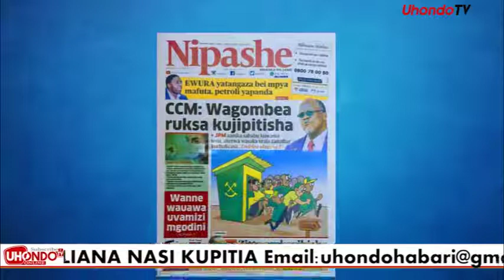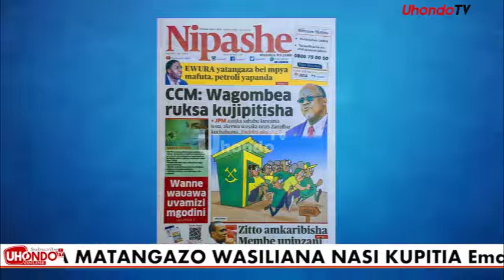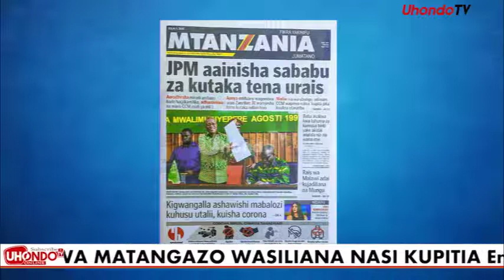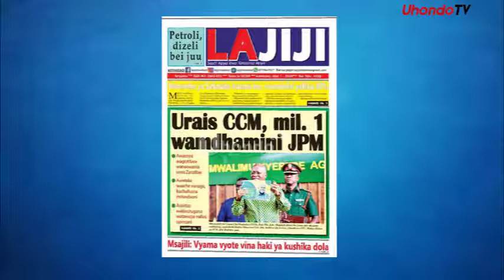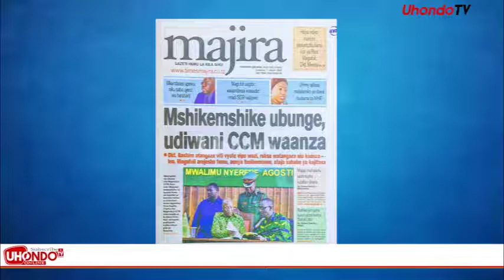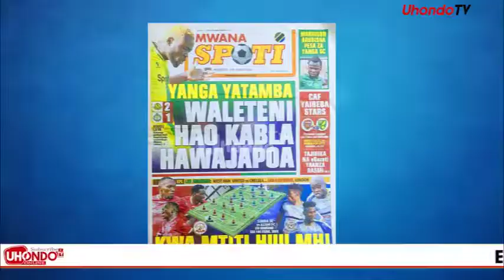ZITTO AMKARIBISHA MEMBE UPINZANI, MAFUGULI: MSICHAFUANE